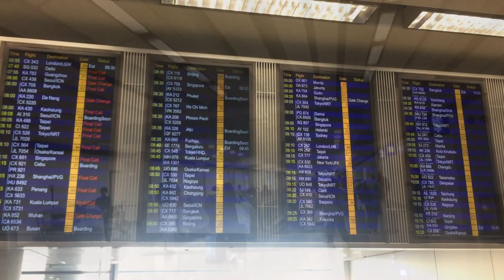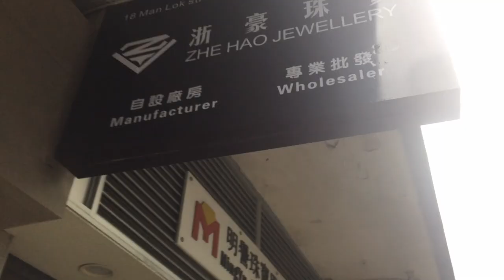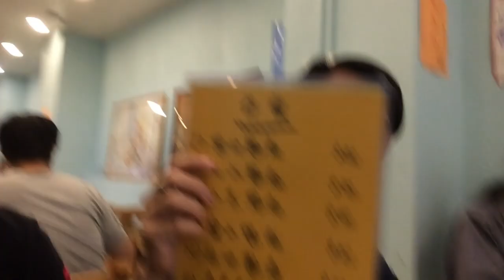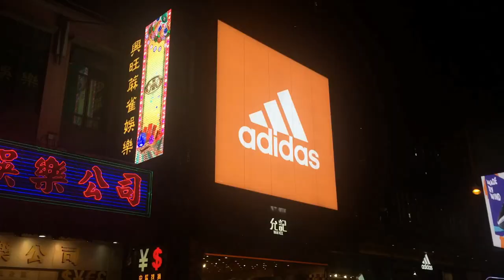HONG KONG VLOG | Travel Vlog | ZynergiaTravelIncentive2019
Finally made it to Hong Kong last May 27, 2019 and it was my first time in Honk Kong and as well as my first time out of the country.
This travel/tour was made possible by Zynergia and will forever be grateful for this.